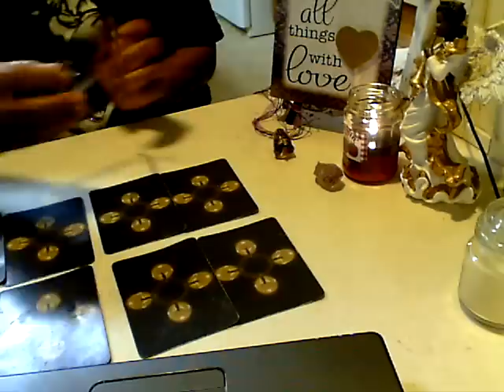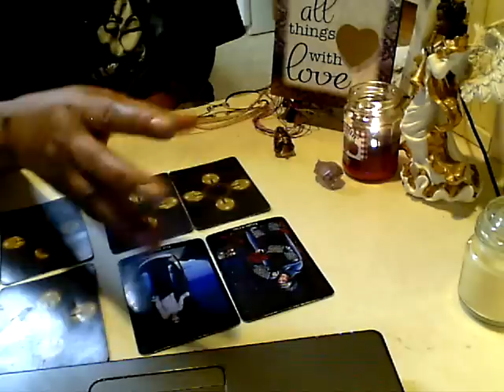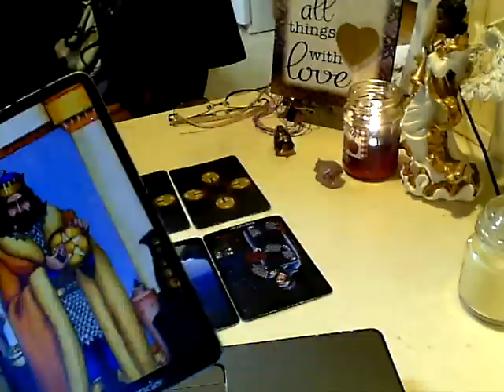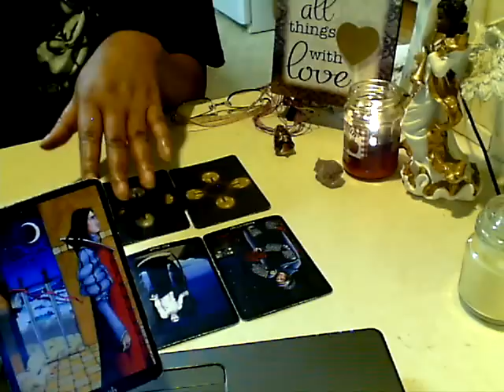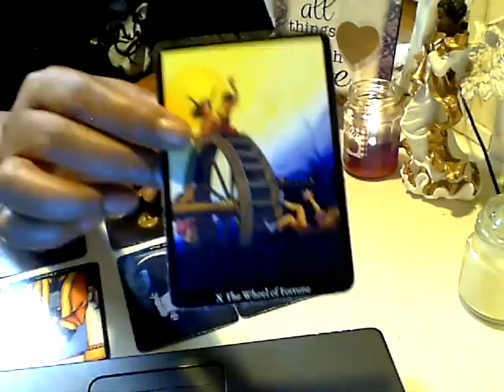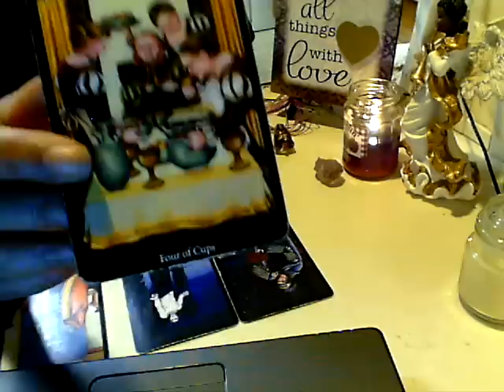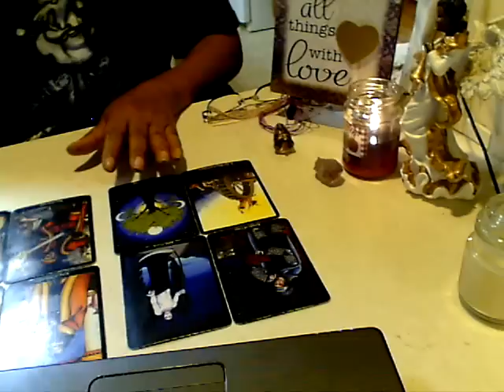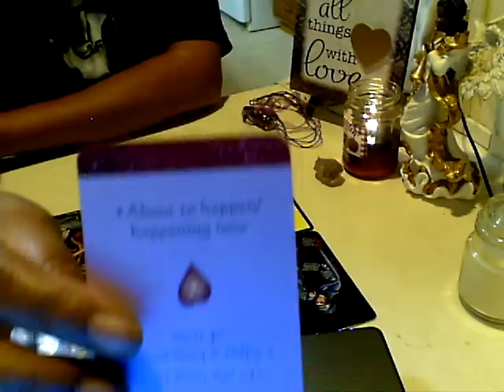SAGITTARIUS MAY 2016 SPIRITUAL LOVE TAROT READING